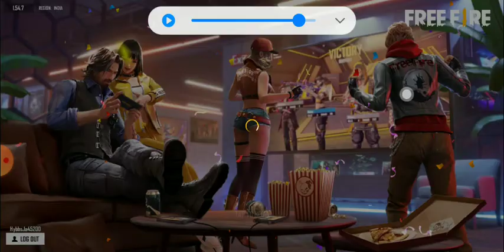playing free fire